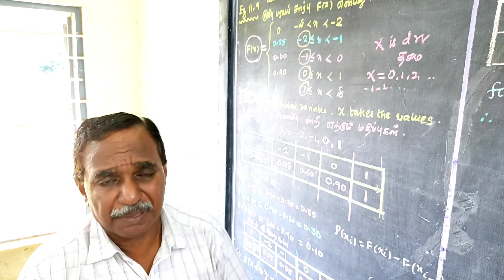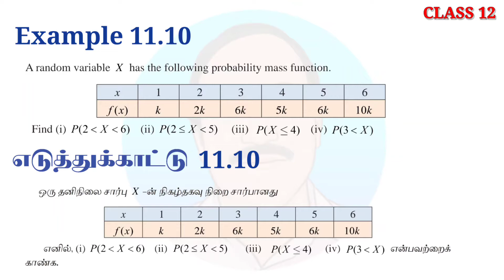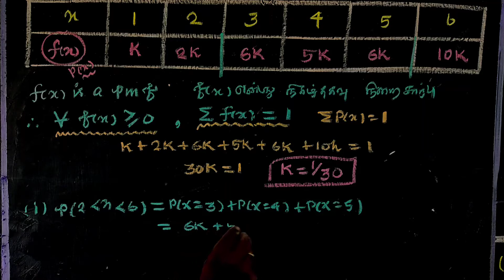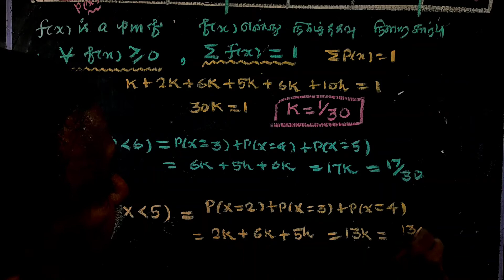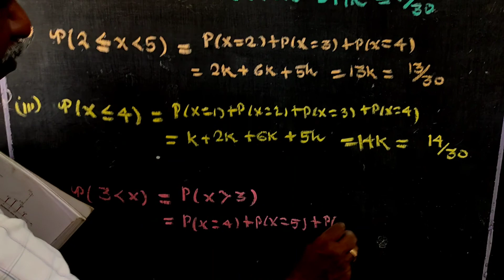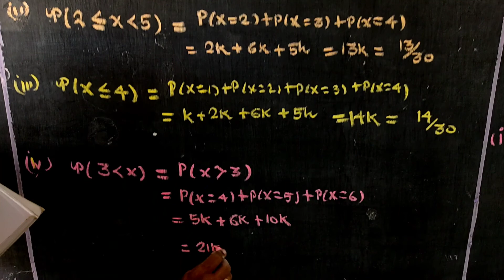CLASS 12 | CHAPTER - 11 | EXAMPLE 11.10